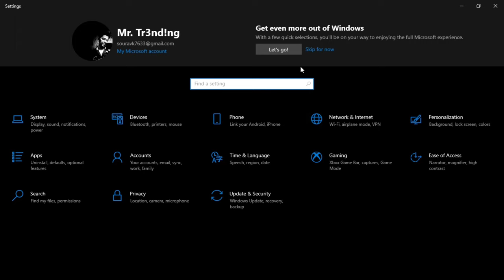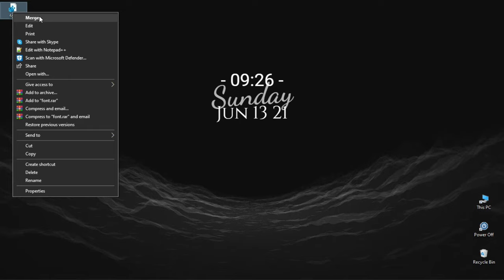How To Change Font Style in Computer || How to change the default Windows 10 system font | 2021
Today in this video I'll show You how you can change your default windows 10 Fonts you can select the different type of fonts on your windows 10 pc and this process is work on All windows version like Windows 7/8/10.

[HKEY_LOCAL_MACHINE\SOFTWARE\Microsoft\Windows NT\CurrentVersion\Fonts]
"Segoe UI (TrueType)"=""
"Segoe UI Bold (TrueType)"=""
"Segoe UI Bold Italic (TrueType)"=""
"Segoe UI Italic (TrueType)"=""
"Segoe UI Light (TrueType)"=""
"Segoe UI Semibold (TrueType)"=""
"Segoe UI Symbol (TrueType)"=""

[HKEY_LOCAL_MACHINE\SOFTWARE\Microsoft\Windows NT\CurrentVersion\FontSubstitutes]

Default Fonts:-

[HKEY_LOCAL_MACHINE\SOFTWARE\Microsoft\Windows NT\CurrentVersion\Fonts]
"Segoe UI (TrueType)"="segoeui.ttf"
"Segoe UI Black (TrueType)"="seguibl.ttf"
"Segoe UI Black Italic (TrueType)"="seguibli.ttf"
"Segoe UI Bold (TrueType)"="segoeuib.ttf"
"Segoe UI Bold Italic (TrueType)"="segoeuiz.ttf"
"Segoe UI Emoji (TrueType)"="seguiemj.ttf"
"Segoe UI Historic (TrueType)"="seguihis.ttf"
"Segoe UI Italic (TrueType)"="segoeuii.ttf"
"Segoe UI Light (TrueType)"="segoeuil.ttf"
"Segoe UI Light Italic (TrueType)"="seguili.ttf"
"Segoe UI Semibold (TrueType)"="seguisb.ttf"
"Segoe UI Semibold Italic (TrueType)"="seguisbi.ttf"
"Segoe UI Semilight (TrueType)"="segoeuisl.ttf"
"Segoe UI Semilight Italic (TrueType)"="seguisli.ttf"
"Segoe UI Symbol (TrueType)"="seguisym.ttf"
"Segoe MDL2 Assets (TrueType)"="segmdl2.ttf"
"Segoe Print (TrueType)"="segoepr.ttf"
"Segoe Print Bold (TrueType)"="segoeprb.ttf"
"Segoe Script (TrueType)"="segoesc.ttf"
"Segoe Script Bold (TrueType)"="segoescb.ttf"

[HKEY_LOCAL_MACHINE\SOFTWARE\Microsoft\Windows NT\CurrentVersion\FontSubstitutes]

How To Get Unlimited Instagram Real Likes 2020 || How To Gain Instagram Real Likes 2020 [HINDI]